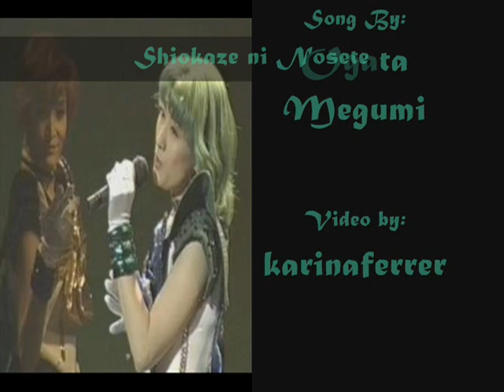Shiokaze ni Nosete-To Drift Away on a Seabreeze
I spent four hours straight working on this and I have to say i'm not done with it but for now i'm just going to put it up and see what you guys think. I know this song is from sailor moon but i don't know where i will have to ask the person i got it from so until then i don't know. Also the point of view this in is from Michiru to Haruka saying she wish she could tell you she loves you but she can't. I'm thinking of adding subtitles to it so let me know if you want them. but until then here are the lyrics:

On a quiet sleepless night, the wind that crossed the ocean
tilted the glass of the window.
Try to fix the blanket that has slid off a bit without waking you
Want to return some of the warmth you have given me.

Suddenly, the finger that touched is enfolded by gentleness;
Can't bring myself to actually say "I love you"
For I won't be able to stop my racing heart
I want to convey that feeling
right now, for you, within a dream.

All the loneliness. All the darkness.
The sleepless night is coming to an end.

Despite whatever sort of wounds I'm given by a blade of ice,
I kept on holding you strongly
Through our fingers that are tangled to the point of getting numb
I want to convey my feelings
Let us spend our lives together

This miracle of my having met you on this huge planet
I want to tell the whole world about it.

Was at 5,932 before being taken off.